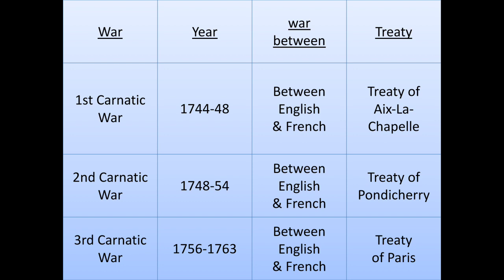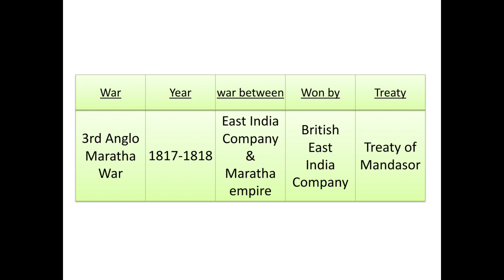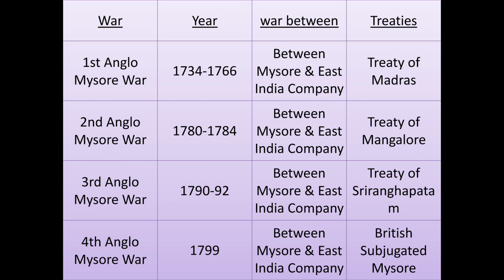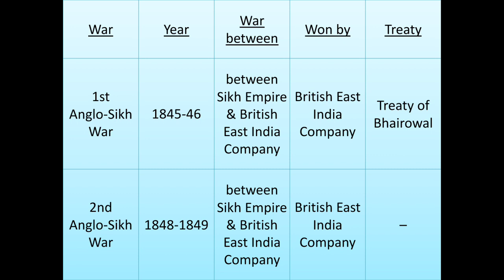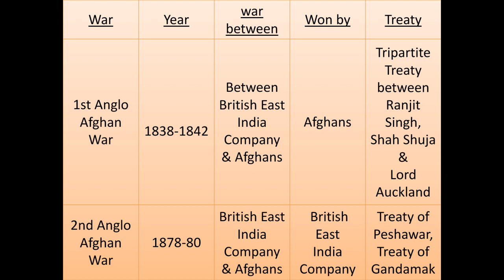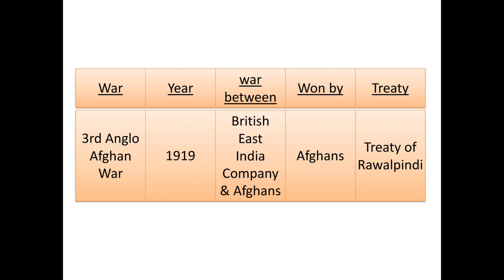IMPORTANT BATTLES OF INDIAN HISTORY PART II MUST DO FOR ALL EXAMS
This video is on IMPORTANT BATTLES OF INDIAN HISTORY PART II MUST DO FOR ALL EXAMS FOR SSC CGL|CPO|CHSL|RAILWAYS|BANKING|OTHER GOVT.

Channel-Studyguide Tutorials

you can also visit our facebook page Studyguide Tutorials for more updates.

Regards
Studyguide Tutorials.